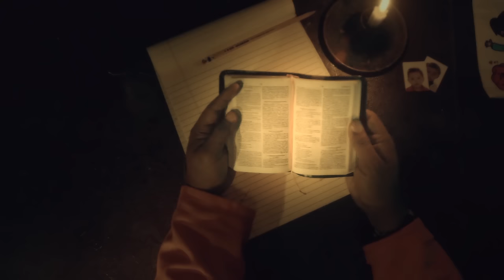Perdóname - Alex Campos - Video oficial (HD)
Perdóname habla de la misericordia, la gracia de Dios y nuestra humanidad. Este es la historia de un hombre que estando en la cárcel, responde al llamado de Dios a arrepentirse, y puede recibir allí el perdón de Dios.